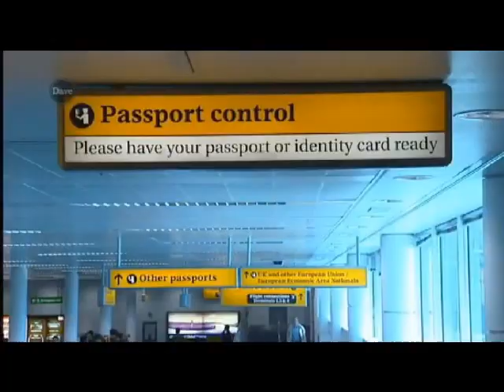BBC Airport EP4 Pt2 (season 1)